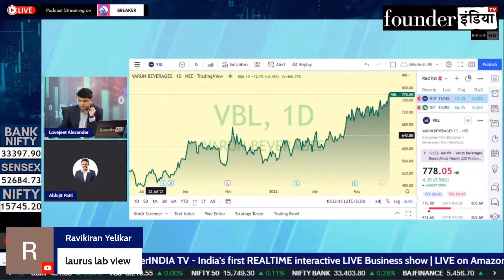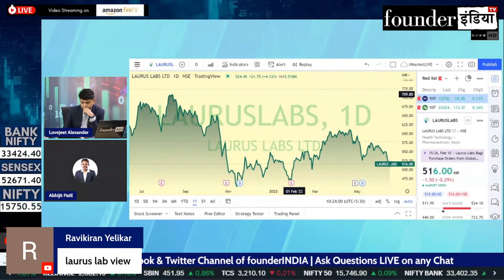Laurus Labs Ltd. के शेयर में क्या करें? Expert Opinion by Abhijit Patil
Analysis of: Laurus Labs Ltd.